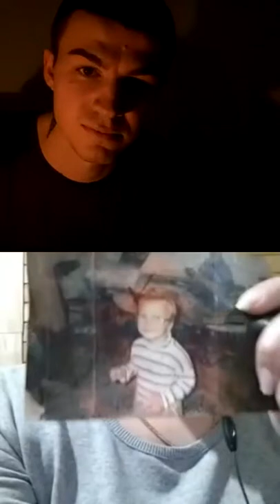личный прием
Не ведитесь на мошенников!

📢 МОИ СОЦ. СЕТИ:
*запрещенный в рф

ВЛАД ЧЕРЕВАТЫЙ - экстрасенс, медиум
Победитель Битвы Сильнейших и Битвы Экстрасенсов на ТНТ, а также ведущий шоу ЭКСТРА Такси на ТВ-3